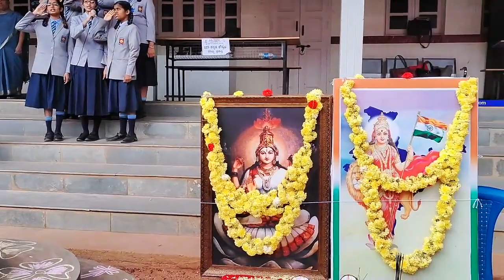ಕನ್ನಡ ರಾಜ್ಯೋತ್ಸವ 2021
at siddaganga school davanagere